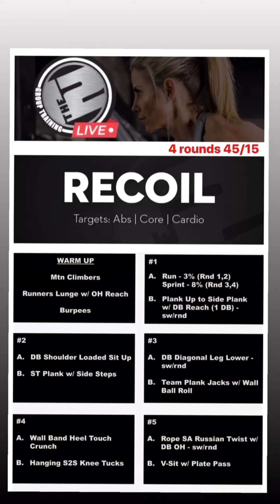LIVE Workout Recoil